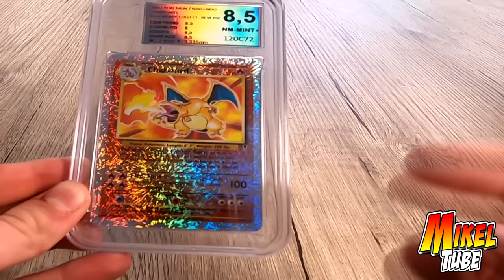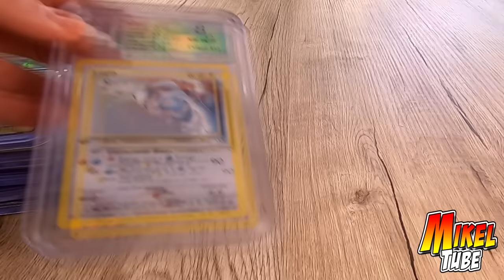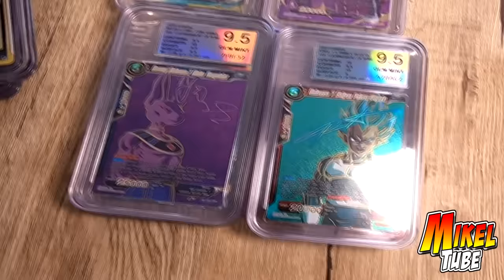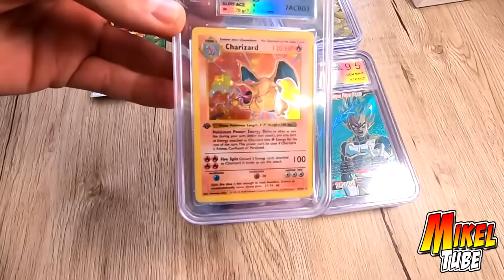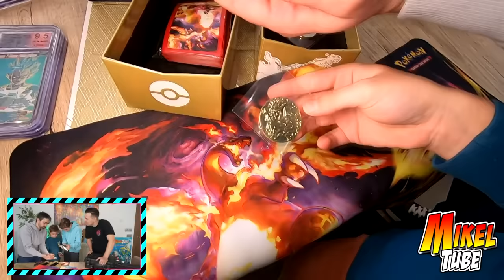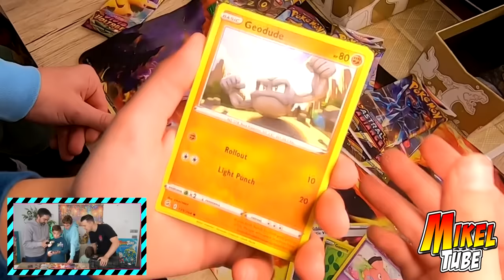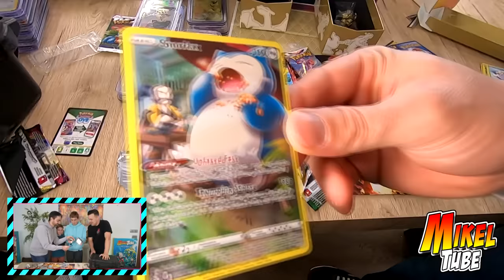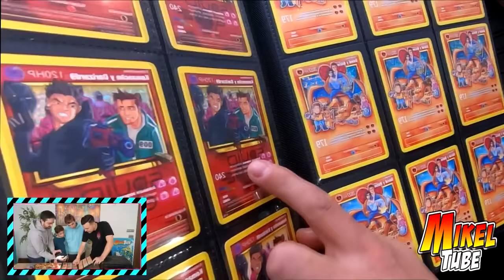Cartas Pokémon Épicas MikelTube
Darizard9 ayuda a Mikel con su impresionante colección de cartas Pokemo primera edición. Descubre mas en el canal de @Darizard9